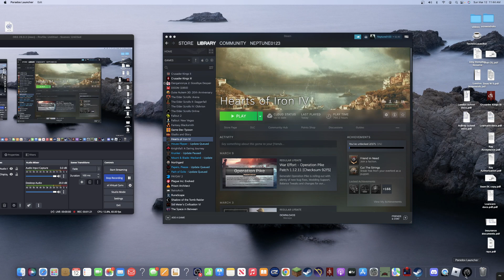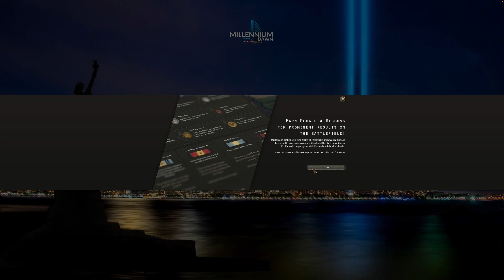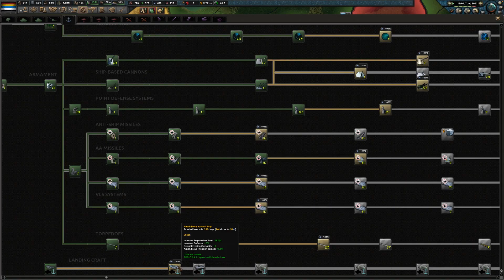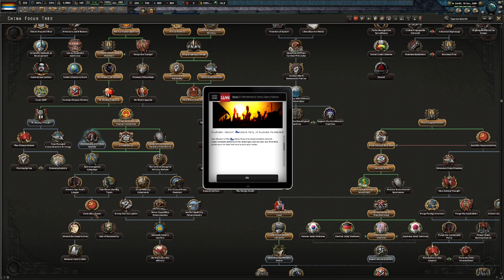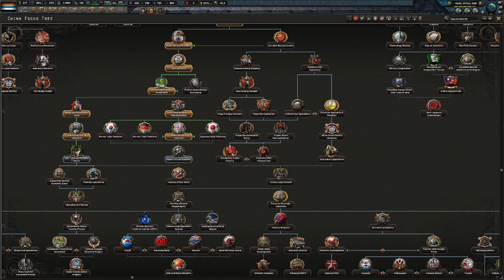Hearts of iron 4 Millennium dawn Republic of china Penal system reform and R&D